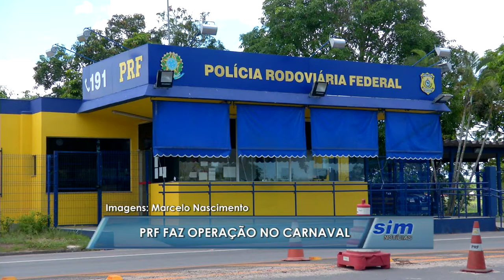Operação carnaval da PRF